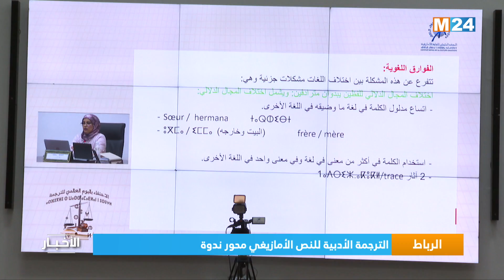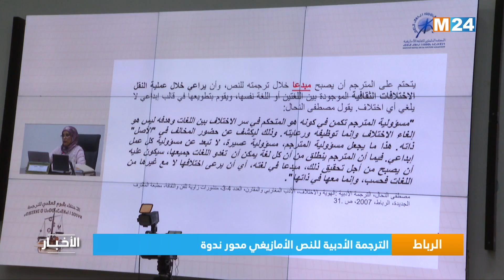الرباط.. الترجمة الأدبية للنص الأمازيغي محور ندوة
شكل موضوع الترجمة الأدبية للنص الأمازيغي محور ندوة نظمها اليوم الأربعاء بالرباط، مركز الترجمة والتوثيق والنشر والتواصل بالمعهد الملكي للثقافة الأمازيغية.

لمتابعتنا

لتحميل التطبيق